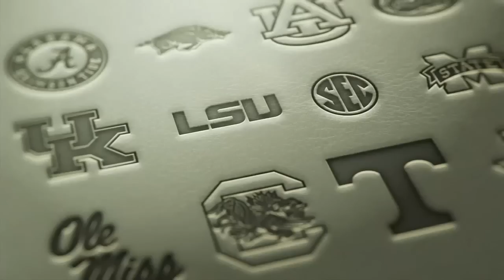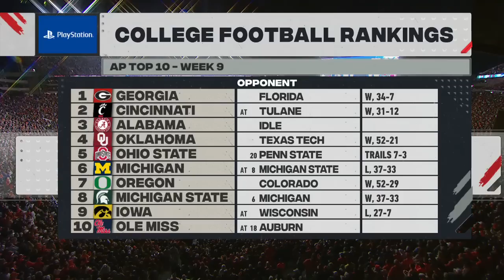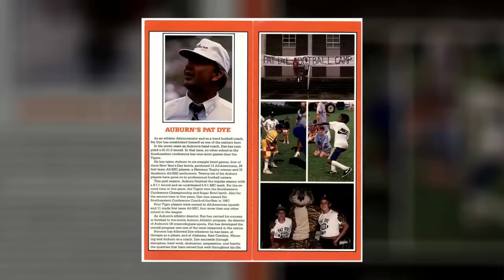NCAAF 2021 Week #9 - Ole Miss Rebels @ Auburn Tigers